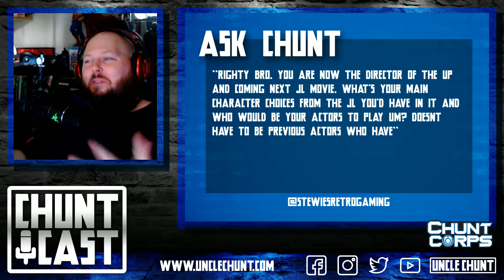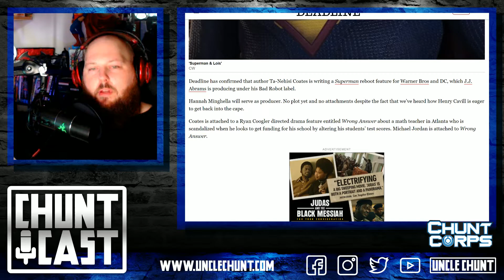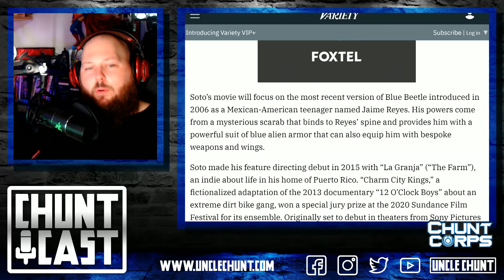Superman reboot WITHOUT Henry Cavill? Blue Beetle Movie is happening? - CHUNTCAST 30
Quite the DC heavy episode today!

01:30: Ask Chunt
05:47 - WB reboots Superman... AGAIN?
16:54 - Superman & Lois premier thoughts.
27:29 - Blue Beetle Movie is happening?

Equipment used:
XP Pen Artist 22E Pro
Microphone - Razer Seiren USB
Editing software - Pinnacle Studio Plus 15
Console - Xbox, Xbox 360 Gears of War 3 Edition, Xbox One X White, Nintendo Switch, Sega Mega Drive